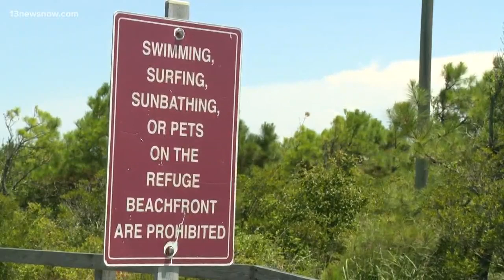Coast Guard suspends search for missing teacher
The Coast Guard has suspended a search for a teacher who went missing off False Cape State Park, but Virginia Beach authorities are still looking. A rabbi and member of the B'Nai Israel Congregation confirmed the 35-year-old teacher is Rabbi Reuven Bauman.